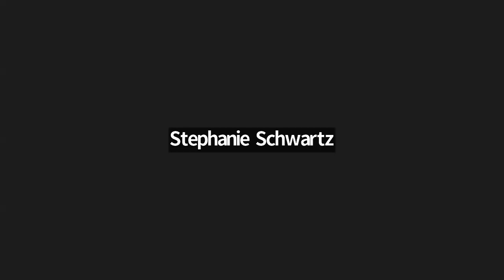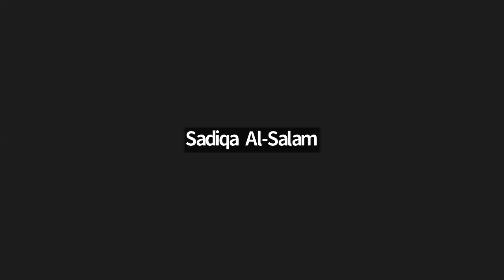Maryland Division of Rehabilitation Services presentation, “Independent Contractor Opportunities”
Maryland Division of Rehab Services
Presenter: Tandra Hunter-Payne
Description: Tandra presented on becoming a vendor for Division of Rehabilitation Services. There was additional discussion regarding perliminary work contractors may be responsible for. Tandra and her team will discuss these needs, make some final decisions and infomr TTT participants.